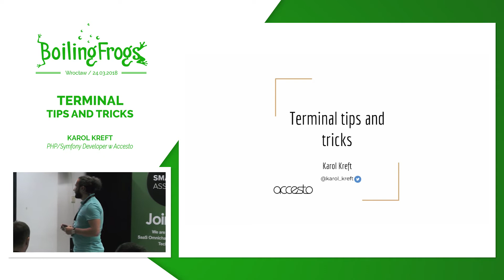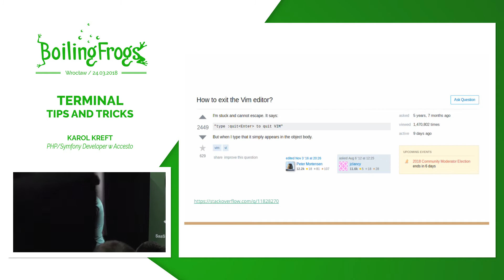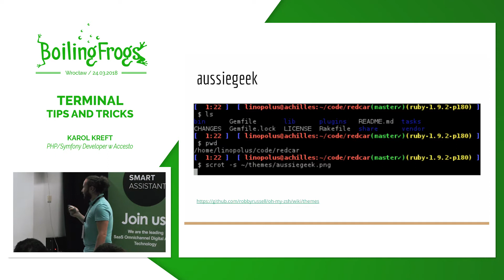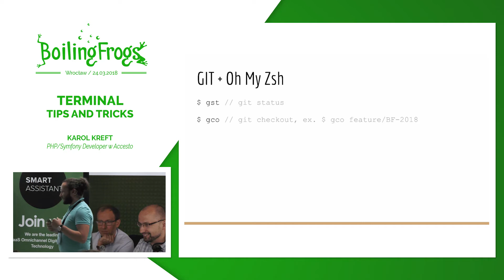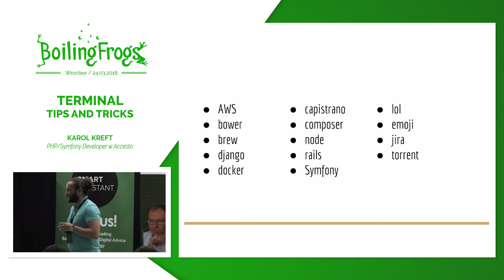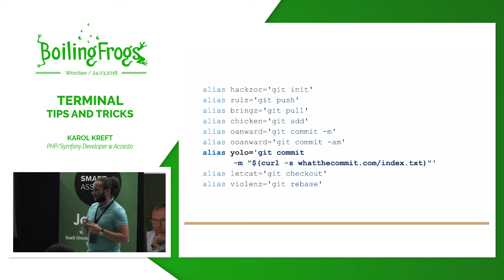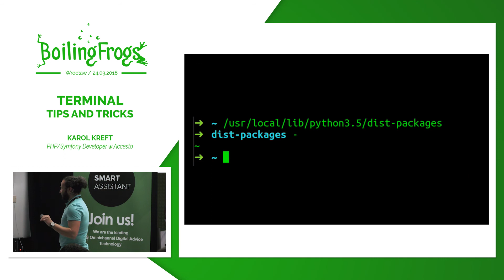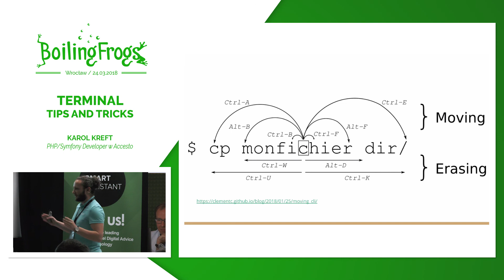Boiling Frogs 2018 - Karol Kreft - Terminal tips and tricks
Konsola jest dla wielu programistów jednym z podstawowych narzędzi. Jedni ją kochają, drudzy nienawidzą ale każdy kto z niej korzysta powinien znać kilka sposób na to, by swoją pracę przyśpieszyć i ułatwić. Podczas lighting talka przedstawię mój workflow, pokażę kilka skrótów, o których wielu nie ma pojęcia oraz podsunę pluginy, które pomagają mi w codziennej pracy.